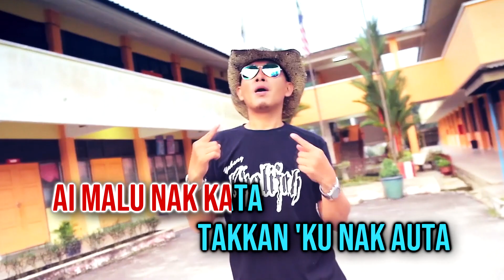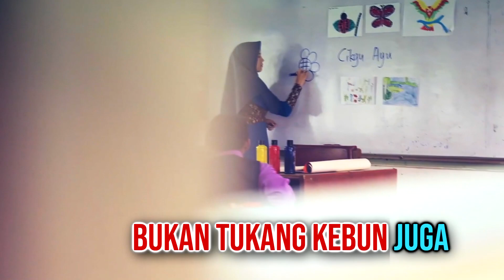Khalifah - Hang Pi Mana (Official Lirik Video)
Hang Pi Mana
Khalifah
Lirik : Yabang
MVM Production
For show booking and promotion : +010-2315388 / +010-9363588